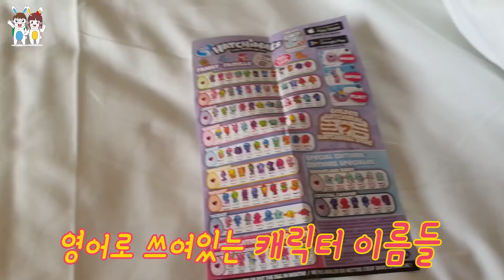괌에서 해치멀 서프라이즈 샀어요! 같이 열어볼까요? - [나다린TV]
오늘은 괌에서 구매한 해치멀 서프라이즈를 열어볼거예요
손으로 품어주고 쏙~ 밀면 알이 깨져요!!
신기한 해치멀 서프라이즈 보러 가볼까요?^^

나다린TV는 토깽이네상상놀이터와 토깽이네상상더하기 주인공